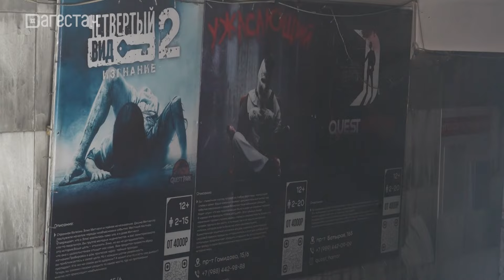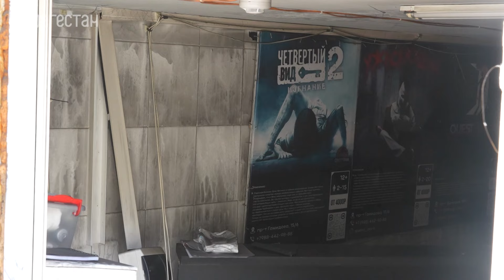Юсуп Умавов выразил соболезнования родным и близким, погибших в квест-парке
Мэр столицы  побывал на месте трагедии, по адресу Шеболдаева, 2, где случился пожар.  В результате несчастного случая погибли две девушки.